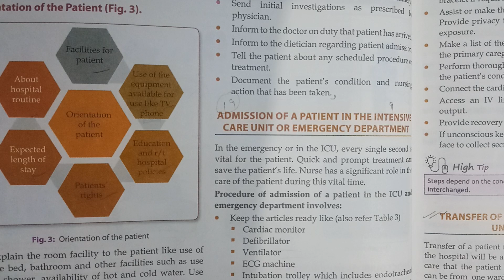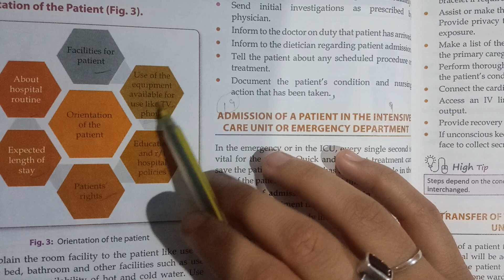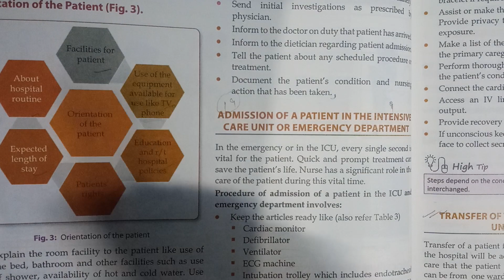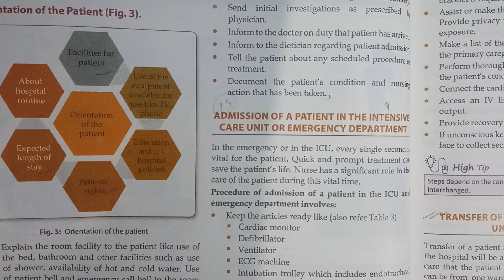Bsc.Nursing-Orientation of the Patient (Nursing foundation)